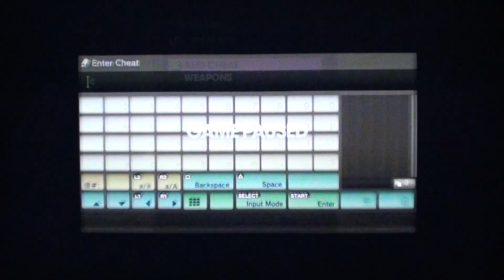Baseball Bat Cheat - Saints Row The Third Cheats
Saints Row 3 Cheats - Get a Baseball Bat
(Dial givebaseball)